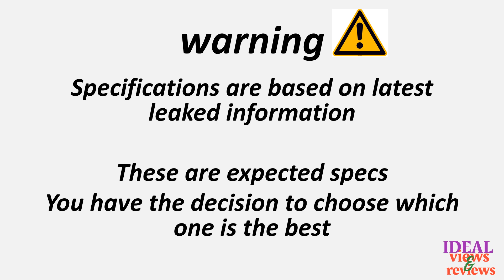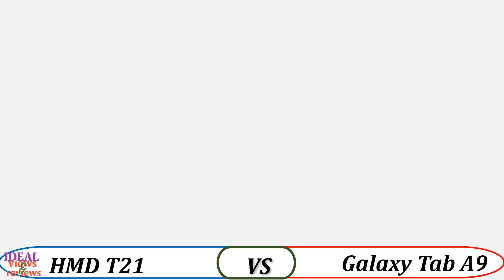HMD T21 4G vs Samsung Galaxy Tab A9 4G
1. Credit: If i have been used in this video some Google Data (Images, Music, Clip Art and Short Videos etc.) are just used for illustrative purposes only and nothing. Thank you so much to the respectful owners for providing it.

2. We cannot guarantee that the information in this video is 100% correct. Please help correct this and provide positive feedback.

video detail:
Samsung Galaxy Tab A9 vs HMD T21 4G,Samsung Tab A9 vs HMD T21 4G,  Galaxy Tab A9 vs HMD T21 4G, tab a9 vs HMD T21 4G 2024, Samsung Galaxy Tab A9 vs HMD tablet T21 4G 2024, HMD T21 4G 2024 version, HMD T21 4G tablet vs Samsung Galaxy Tab A9
is samsung galaxy tab a9 plus good for gaming